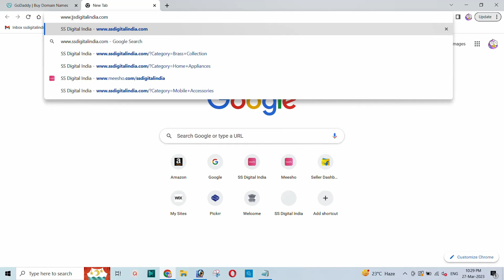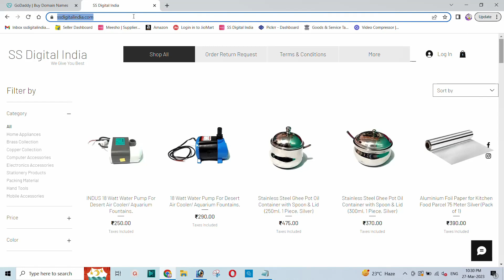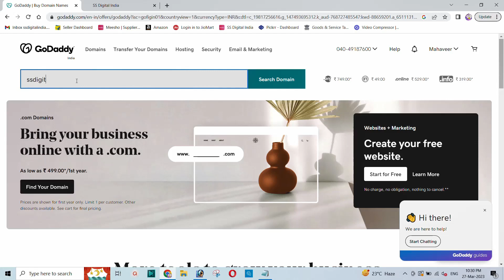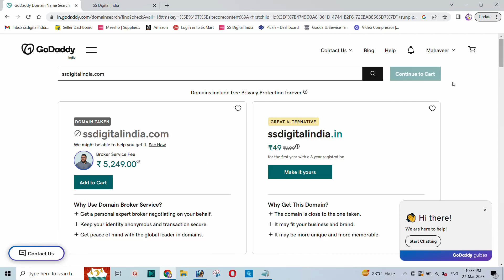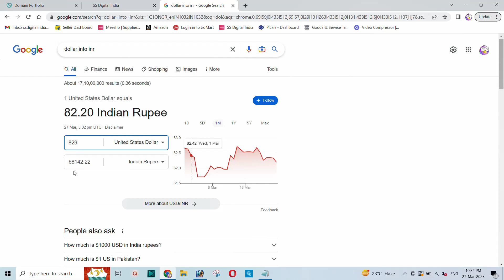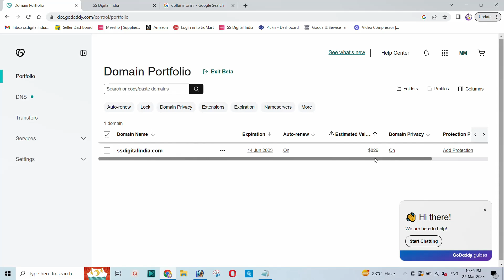How Much Does a Domain Name Cost in GoDaddy !!!